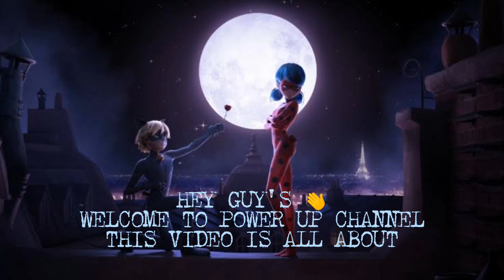All Clips & Images From Ladybug And Cat Noir: Awakening ( SPOILERS )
Ladybug & Cat Noir Awakening is an upcoming computer-animated musical film based on Miraculous: Tales of Ladybug & Cat Noir. It will be released in late 2021 or early 2022.